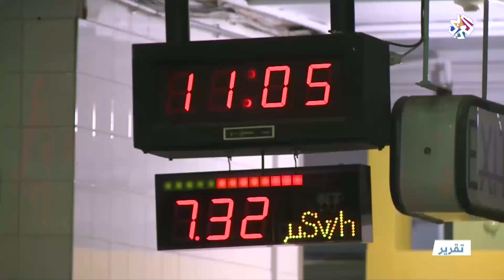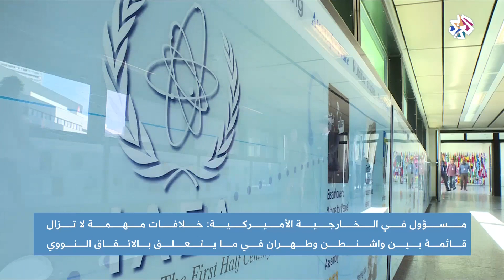محادثات الاتفاق النووي .. تصريحات أميركية تفيد بخلافات مهمة معيقة للاتفاق مع طهران │ أخبار العربي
أكد مسؤول في الخارجية الأميركية إن خلافات مهمة لا تزال قائمة بين واشنطن وطهران في ما يتعلق بالاتفاق النووي.